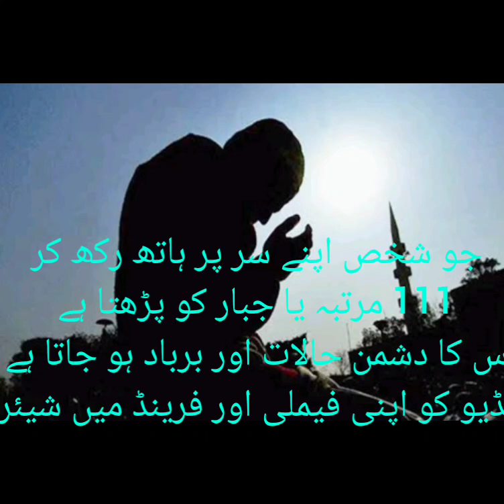ya jabbaron ka viruddh/shorts/Islamic channel/Islamic video/Islamic category/Ali ahmed 789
Islamic channel
Islamic video
Islamic category
Allah
Islam